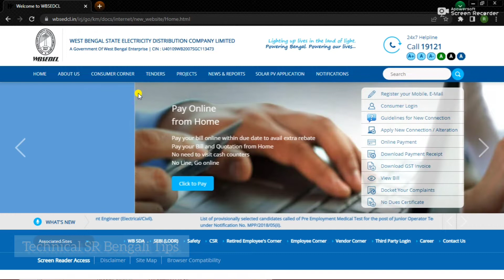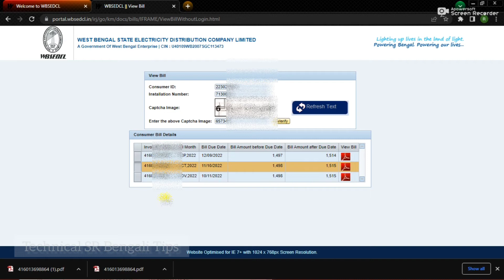Electric Bill Download WBSEDCL | West Bengal Electric Bill Download | Download Electric Bill Online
I discuss on this video how to download wbsedcl electric bill online. So please watching this video and download your old electric bill now. Hear every body can download any old and new electric bill. So please watching this video.

Queries Solved :-
wbsedcl electric bill download
west bengal electric bill download online
lost electric bill download